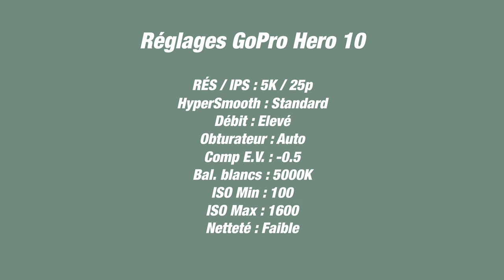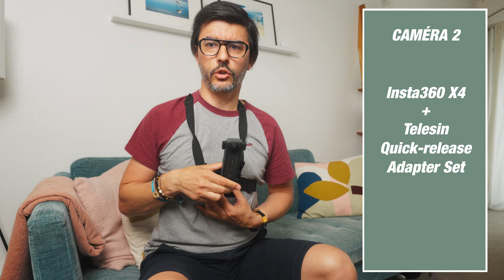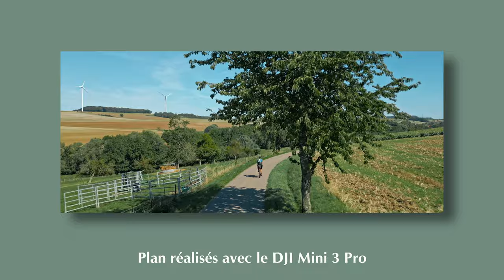SE FILMER à VÉLO : CHOISIR son MATÉRIEL !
Quelles caméras et quels accessoires j'utilise pour me filmer à vélo et réaliser les vidéos que vous visionnez sur cette chaine : je vous dis tout dans cette vidéo !

00:00 Introduction
00:17 Générique
00:24 GoPro Hero 10 + Media Mod
02:01 Pro Standard Grill 2.0
03:24 Mes réglages GoPro
05:41 Insta360 X4
07:19 Accessoires Telesin
09:56 DJI Mini 3 Proi
12:22 Sony ZV-E1